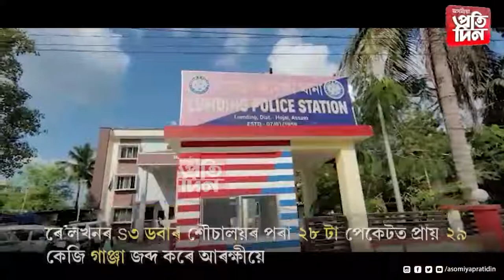লামডিং আৰক্ষীৰ নিষিদ্ধ সামগ্ৰীৰ বিৰুদ্ধে ধাৰাবাহিক অভিযান অব্যাহত।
নামনিমুৱা ১৫৬২৬ আগৰতলা দেওঘৰ এক্সপ্ৰেছ ৰে'লখনৰ পৰা প্ৰায় ২৯ কেজি গাঞ্জা জব্দ লামডিং আৰক্ষীৰ।